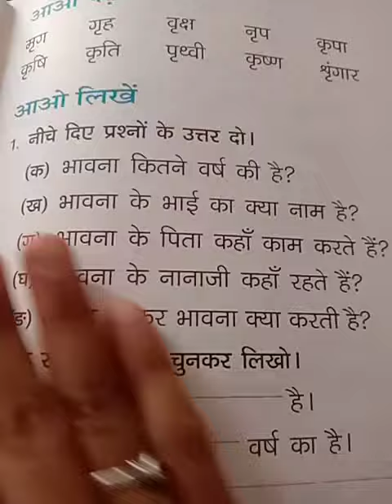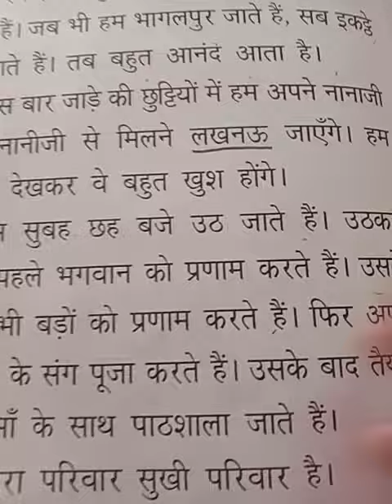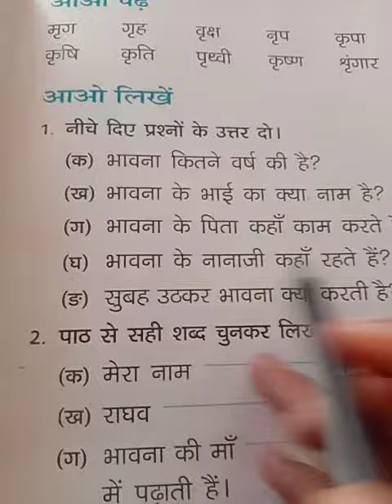Class - 1 Hindi Day -96 By Mam Annu Meena